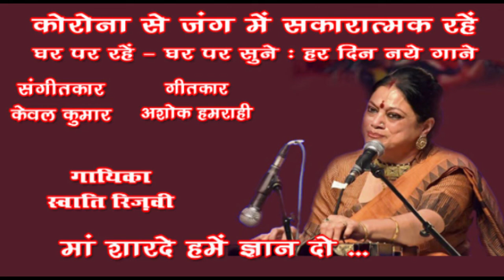Maa sharde hamen gyan do - Swati Rizvi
Maa sharde hamen gyan do ...
Singer - Swati Rizvi
Music Arranger - Sanjiv Mehra